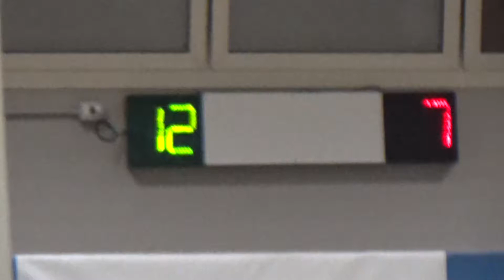12V 08R 00040